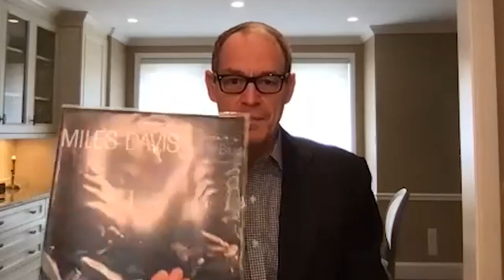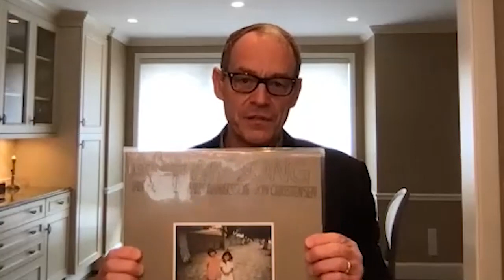Daniel Silva: The Cellist | SALT Talks #236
Daniel Silva is an American journalist and author of thriller and espionage novels. Prior to his novelist career, Daniel became a journalist at the age of thirty-three, directing CNN's political talks. There is a tremendous amount of historical content worked into all of his novels.

Using the real world as inspiration and backdrop, Daniel Silva's iconic protagonist Gabriel Allon's recent storylines have centered around defending Western democracies. This continues in Silva's latest book The Cellist which revolves around the impact of and defense against dirty foreign money from Russia. Silva recounts watching the January 6th Capitol attack on TV and soon realizing he had to rewrite his already finished book to include the insurrection. Silva worries about the state of America's democracy and explains the value of the Capitol insurrection to Putin and authoritarians around the world.

TIMESTAMPS
0:00 - Intro
2:35 - Creating the Gabriel Allon character and series
8:55 - Newest book: The Cellist
11:30 - Using real world events/themes in storytelling
13:00 - January 6th Capitol attack and DC lockdown
20:02 - Restoring liberal democracy in America and the West
26:03 - Western countries vs. Russia and authoritarian regimes
29:49 - Radicalization of Republican party
31:20 - Musical interests
37:12 - Impact of dirty foreign money laundered in the US and Great Britain
41:38 - Book writing process and the theme of tikkun olam

Registration for SALT New York is now open! Join us September 13-15, 2021 and sign up

SALT Talks provides a window into the minds of noteworthy business leaders, policy experts and innovators shaping the future. To learn more about this episode, including podcast transcripts and show notes,

Moderated by Anthony Scaramucci. Developed, created and produced by SALT Venture Group, LLC.